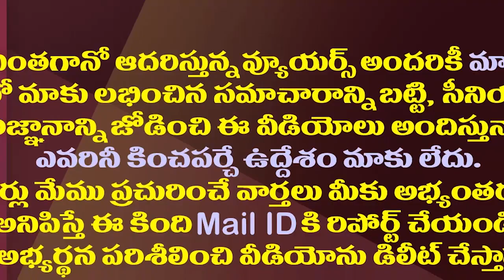సినిమా చూపించాల్సిందే..వెనక్కి తగ్గని జగన్| AP Govt Filed Appeal In High Court On Movie Tickets GO